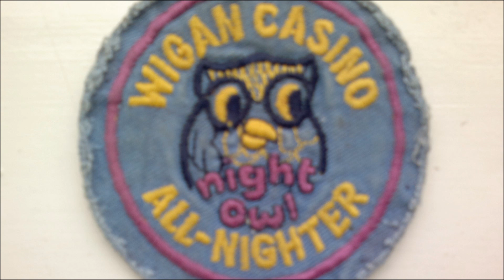johnny taylor i ain't particular.wmv